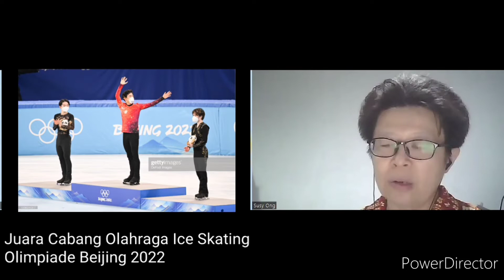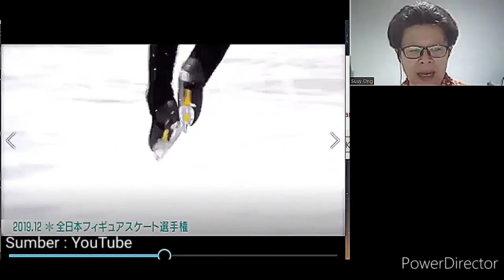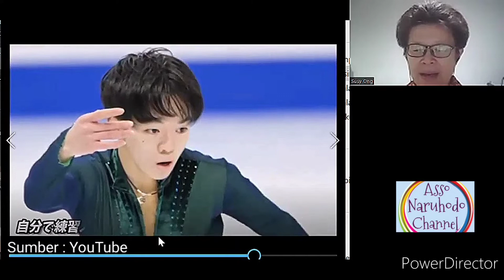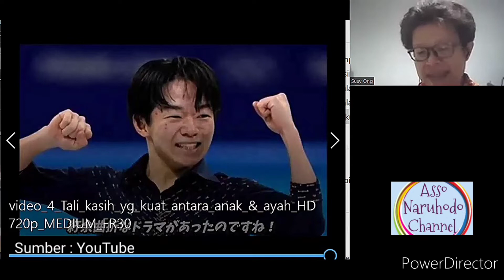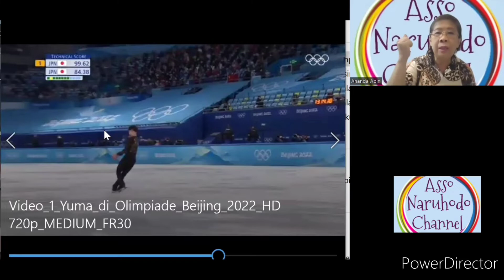CERITA INSPIRATIF DARI JEPANG :"Perjalanan Menuju Sukses Sang Juara Dunia"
CERITA INSPIRATIF DARI JEPANG :
"Perjalanan Menuju Sukses Sang Juara Dunia"

Cerita inspirasi edisi pertama mengisahkan seorang pemain Ice Skating dari Jepang  berusia 18 tahun bernama Yuma Kagiyama yang telah menggegerkan dunia Ice Skating karena berhasil keluar sebagai Juara ke-2 dan meraih medali perak dalam pesta olimpiade musim dingin di Beijing pada bulan Februari 202 lalu..
Dia bahkan mengungguli pemain Ice Skating Jepang yg lebih senior.

Kemenangan yang di luar dugaan ini menghebohkan masyarakat di Jepang, dan menjadi pembicaraan hangat di Jepang.

Berita tentang Yuma Kagiyama ini sempat menjadi viral di Jepang.

Kisah tentang Yuma Kagiyama bisa memberikan inspirasi bagi banyak orang. Oleh karena itu, kami tertarik mengangkat kisah Yuma Kagiyama ini sebagai konten Asso Naruhodo Channel untuk Cerita Inspiratif dari Jepang edisi Perdana ini.

Selamat menyaksikan.

Semoga bermanfaat dan memberikan inspirasi bagi Anda semua yang menyaksikan tayangan video ini.